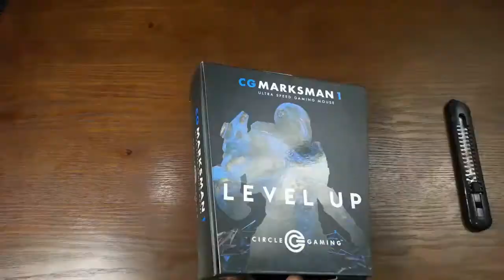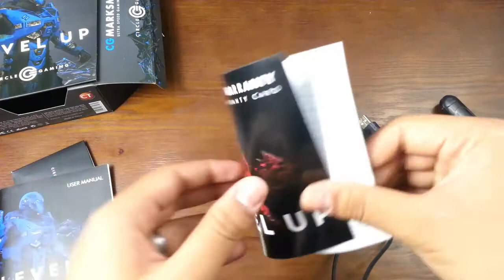Unboxing & Review of CG Marksman 1|Best gaming mouse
hey guys so today in this video i am going to show you a quick Unboxing & Review of CG Marksman 1.
you can buy this for 1200 INR on online store but cheaper on offline stores.